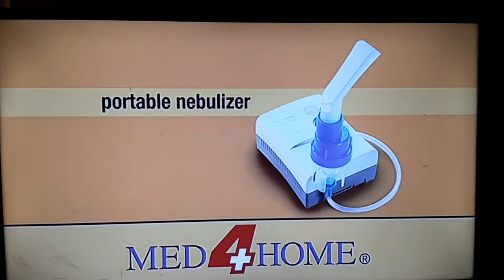Med4Home portable nebulizer ad clip